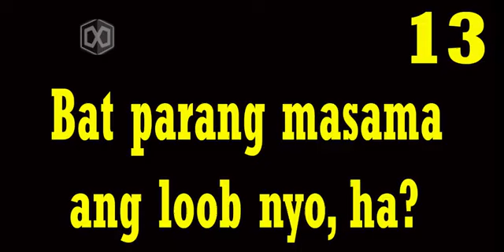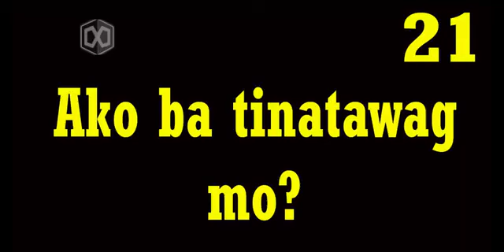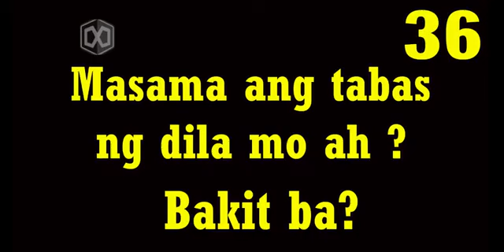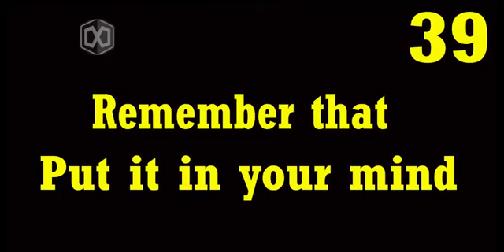2021 Pinoy Funny Video Clips for Vloggers Copyright Free | FREE DOWNLOAD LINK BELOW360p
2021 Pinoy Funny Video Clips for Vloggers  Copyright Free | FREE DOWNLOAD   LINK BELOW360p